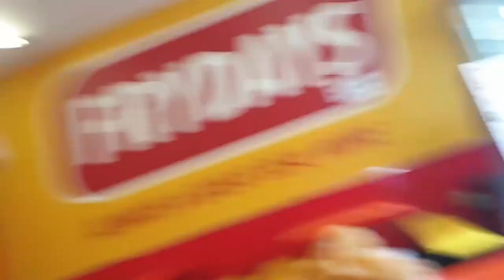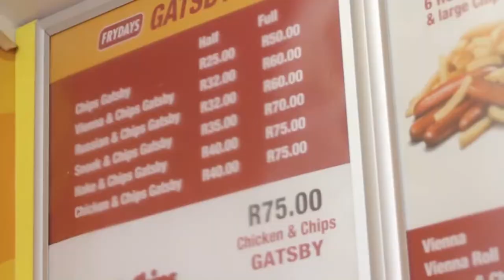Trying out 3 Gatsby Sandwiches only found in Cape Town! - Food Review.